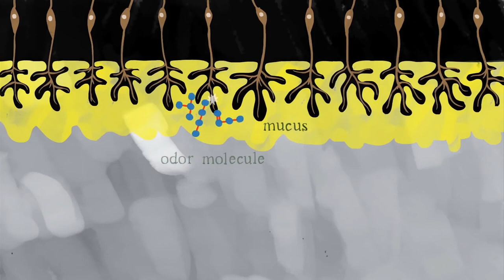Thần kinh học & mùi hương nước hoa - PART 1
Trong video này mình sẽ có vài giải thich về khứu giác khi ngửi mùi, qua đó giúp a e có thể hiểu được & sẽ có cách nhìn nhận khi thẩm mùi nước hoa.